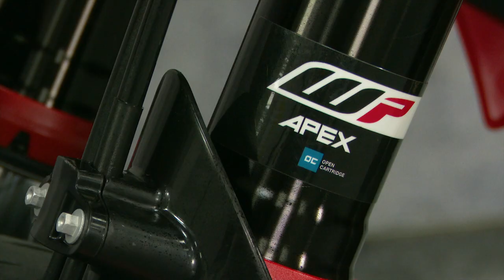GASGAS Tech Talk - Discover more about the GASGAS SM 700 and ES 700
Get up to speed with our new super singles – the GASGAS SM 700 supermoto and ES 700 enduro.

In this detailed, but easy-to-digest video, we talk you through the story of entering a new motorcycle market, before going into the finer specs of each bike – the technology used, the various components fitted, and what makes the two machines so awesome!

With the SM 700 and ES 700 available in dealers now, we guarantee that after watching this video, you’ll know our super singles inside out!

GET ON THE GAS!

Our goal is to put the fun back into riding! With a complete range of trial, enduro, motocross and mini motocross bikes we put proven performance into the hands of those who love to ride.

GASGAS ensure an exciting yet approachable entry point into the performance offroad motorcycle world. With a rich and proud heritage in offroad motorcycle racing and trial competition, we have a distinct, Spanish style – an inviting, down-to-earth personality that underlines the brand’s character. This attitude is reflected in a robust product line-up, built to provide riders with the utmost enjoyment without any fuss.

GASGAS aim to be user-friendly, welcoming all riders and celebrating a shared passion for motorcycling. This community-driven mindset bears testament to the vibrant and playful GASGAS persona.

GASGAS have extensive and impressive motorsports credentials yet focus on enabling more riders to join in and share the enjoyment of riding, welcoming new and old riders alike to motocross, enduro, cross country and trial while adding more fun to their ride.

GASGAS - Proven performance package for serious offroad fun!